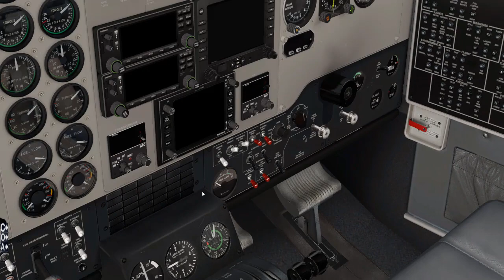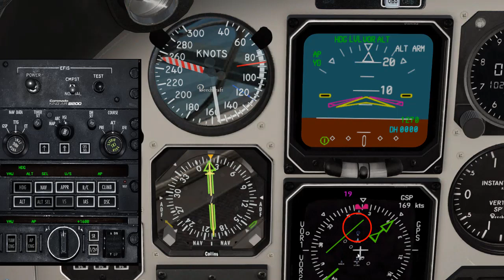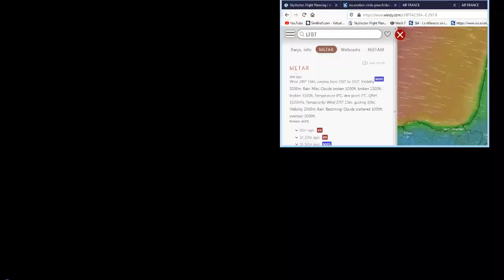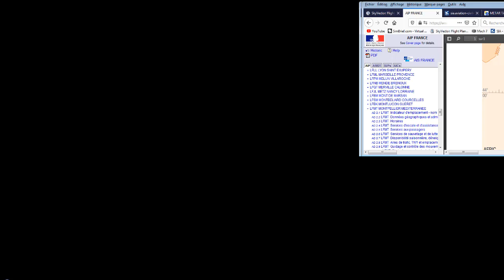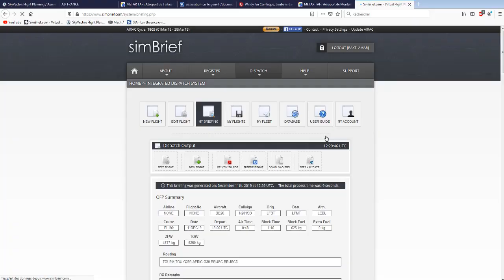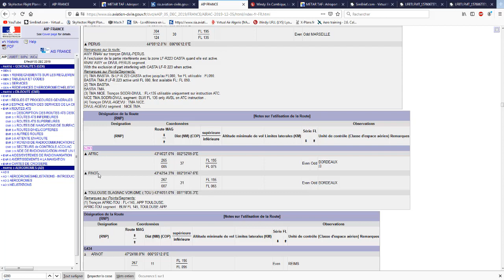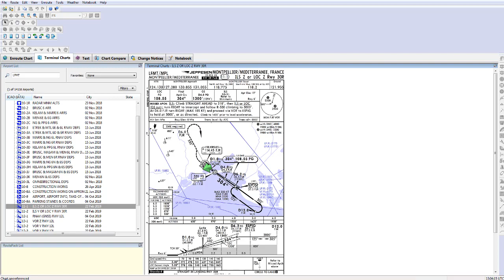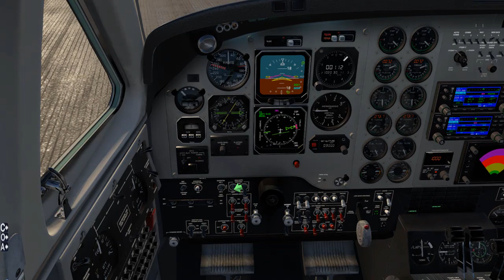[X Plane 11] tuto vol commenté [LFBT LFMT] PARTIE 2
bonsoir voilà de nouveau et fonctionnelle, la seconde et dernière partie de notre vol tuto entre LFBT Lourdes et LFMT Montpellier.
Nous allons mettre en pratique ce que nous avons vu sur les cartes d'approches en théorie sans sortir de notre plan de vol. Niveau ce croisière: FL190
Beechcraft King Air B200 Carenado
Scène de LFMT: France VFR
Scène de LFBT: scène de base Xplane.
Sid TOU1N
Star: FJR1
Approche ILS Z piste 30R
Fly Safe
S2h